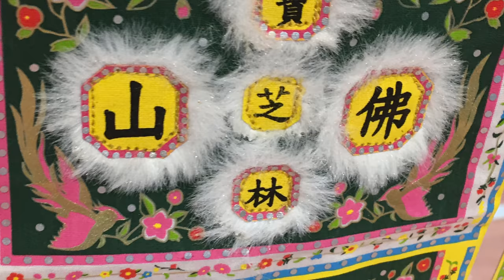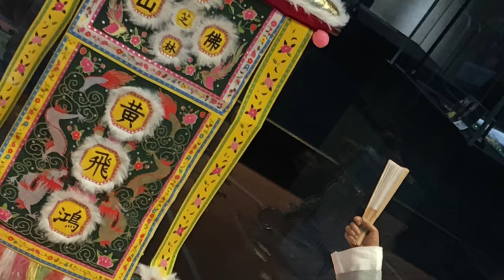TOYSTV「原形畢露」ENTERBAY 1/6 黃飛鴻 (Wong Fei-Hung) Kung Fu Master Prototype Preview